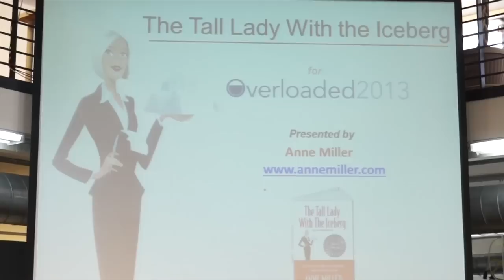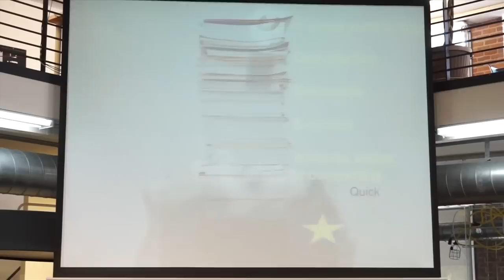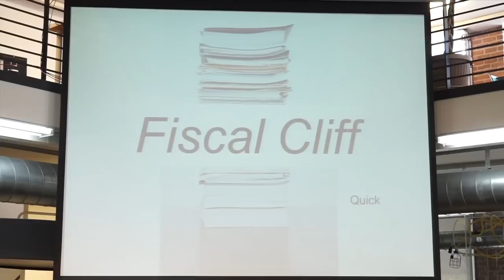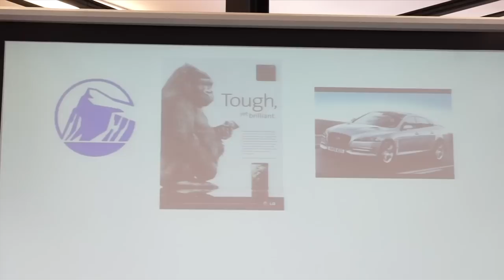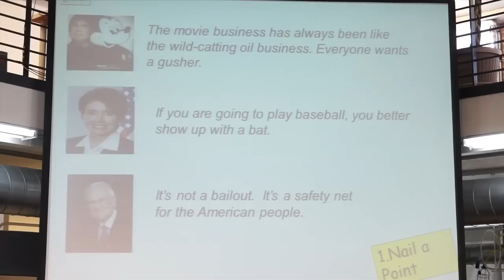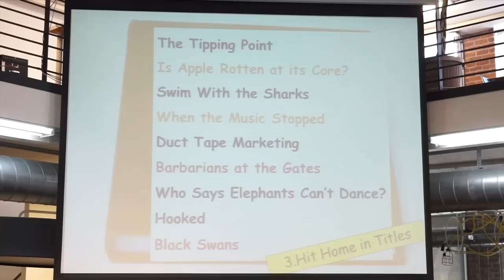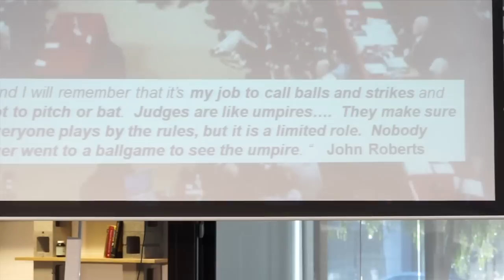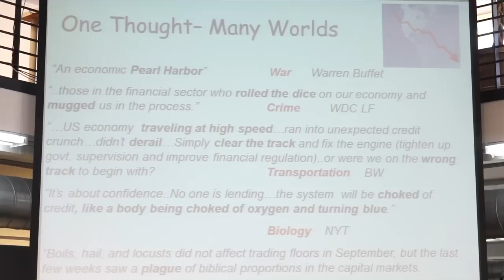The Tall Lady with the Iceberg - Anne Miller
Anne Miller teaches how to use metaphors and analogies to more effectively communicate large amounts of information.